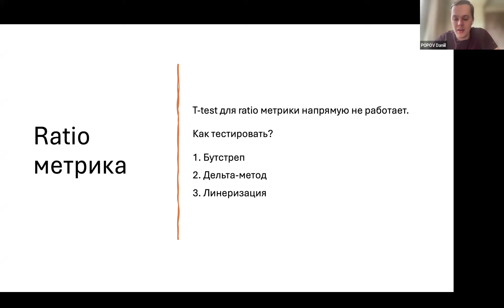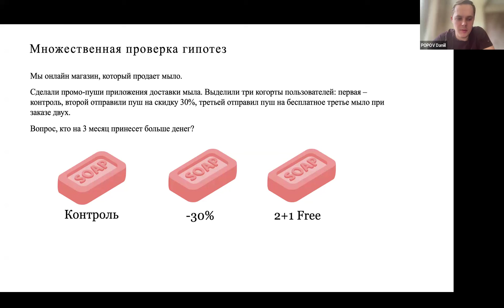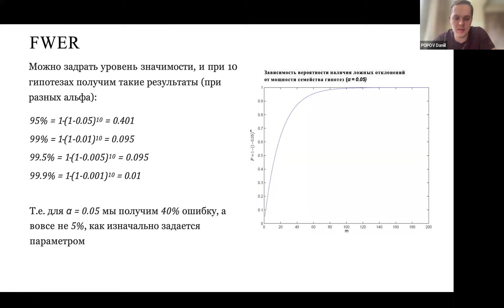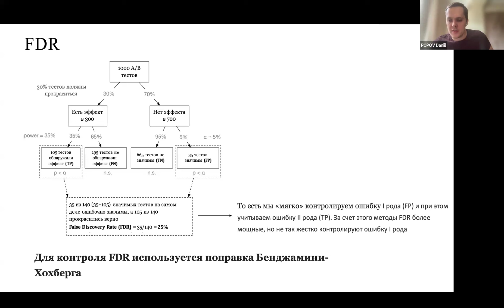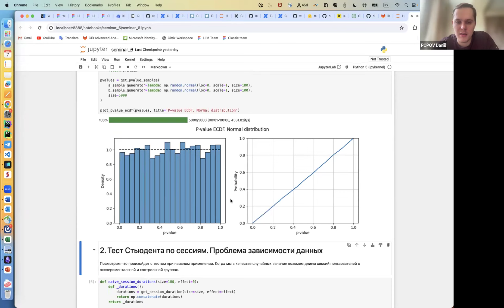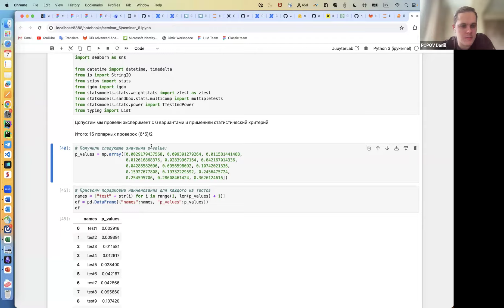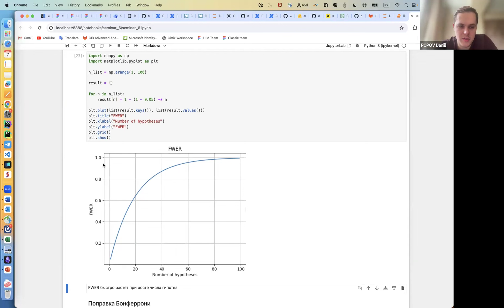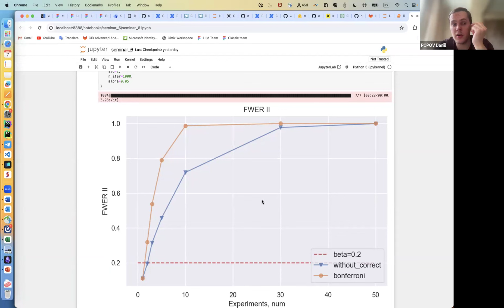Теория и практика онлайн-экспериментов – семинар 6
Курс «Теория и практика онлайн-экспериментов», ПМИ ФКН ВШЭ, 23/24 учебный год

Лектор — Даниил Попов